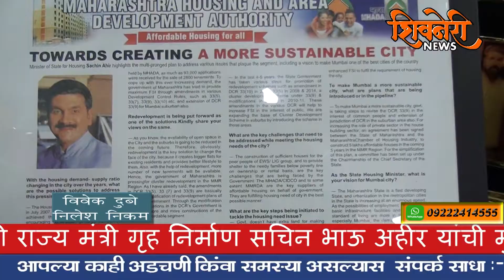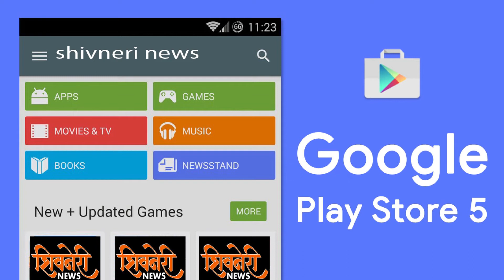NCP चे माझी राज्य मंत्री गृह निर्माण सचिन भाऊ अहीर यांची मुंबई अध्यक्ष पदी नियुक्ती.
Shivneri News
राष्ट्र् वादी काँग्रेस पार्टीचे  सचिन भाऊ अहीर यांची मुंबई अध्यक्ष पदी निवड झाल्यावर लगेच कार्यकर्त्यांना  भेटून पार्टी मुंबई शहरा मध्ये कशी वाढेल याची चर्चा  केली पक्ष प्रमुखआंणी  दिलेली जवाबदारी मी योग्य रीतीने पार पाडून पक्षचे नाव मुंबई मध्ये अव्वल स्थानावर आणण्यासाठी मी प्रयत्न शील राहीन याची गावही दिली